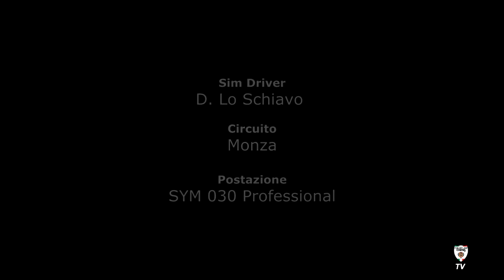[Italian Job Corse] Dynamics Driving Position, Monza Test 2013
D. Lo Schiavo testa la nuova postazione SYM 030 Professional nel circuito di Monza con una monoposto di F1